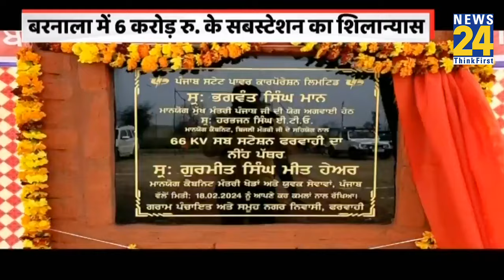Punjab This Week | बदल रही है पंजाब के लोगों की दशा और दिशा | रंग ला रही है CM Mann की कोशिश